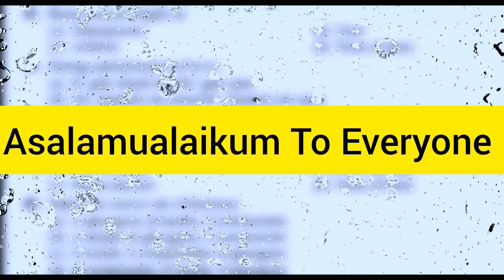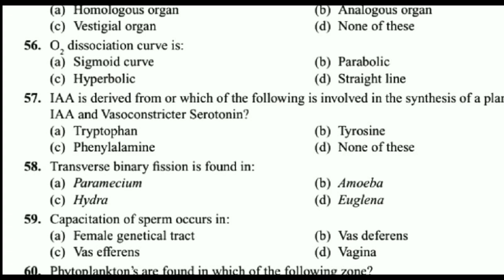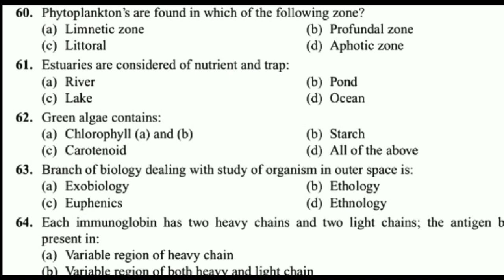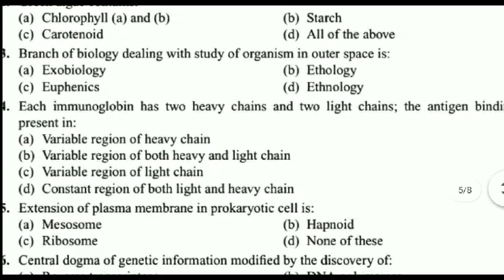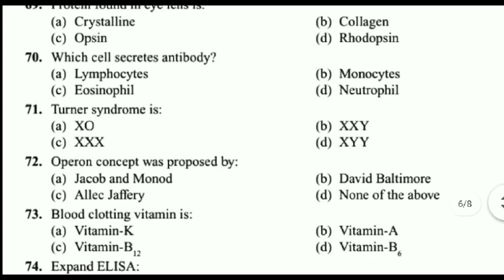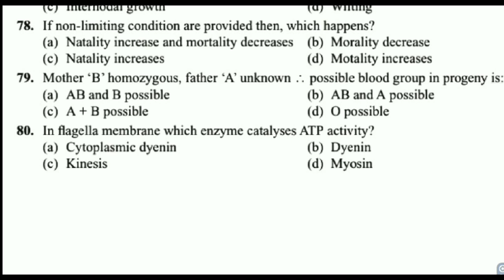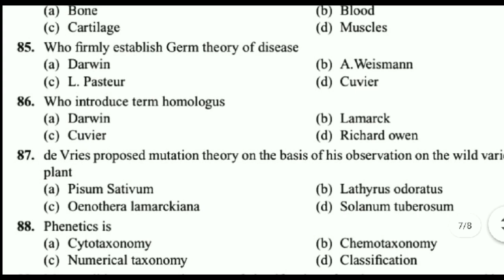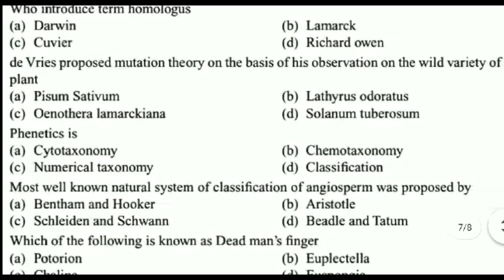Jkbopee Bsc Nursing Biology Expected Questions 2024 | Most Important Video | Score 90+ in Exam